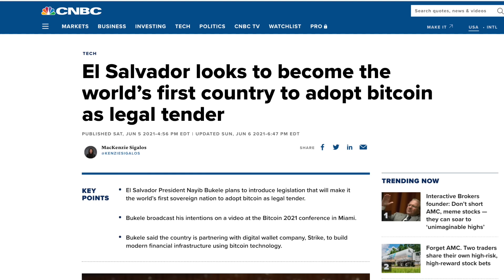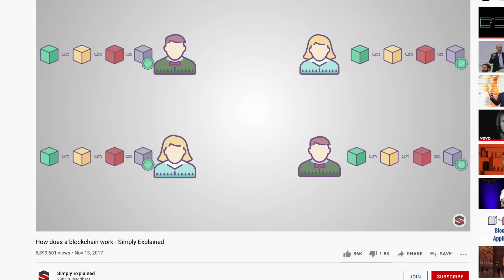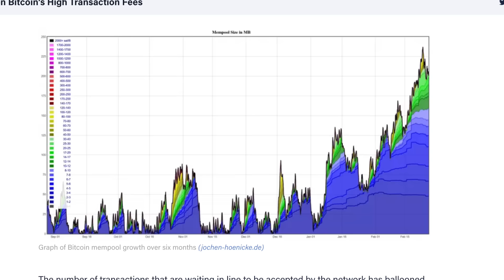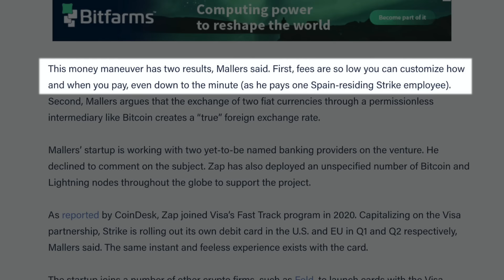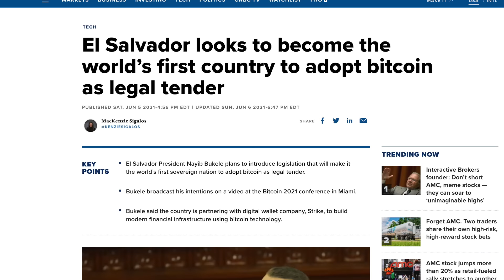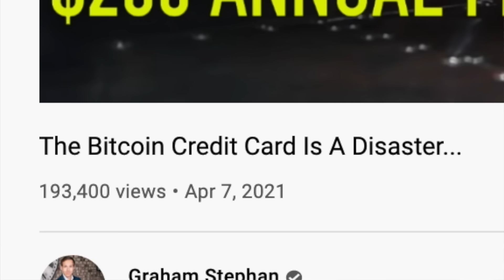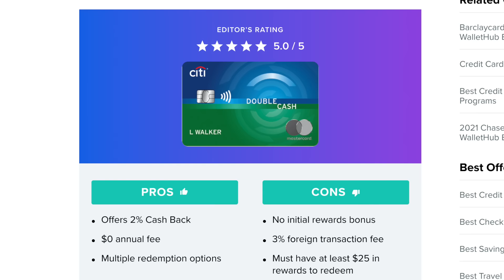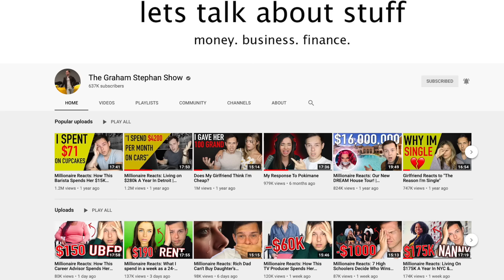Bitcoin Is About To Snap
A bill was just announced which would make El Salvador the first country in history to turn Bitcoin into a Legal Tender, alongside the US dollar - here is what this means for you and the future of the currency - Enjoy! Add me on Instagram: GPStephan

My ENTIRE Camera and Recording Equipment: